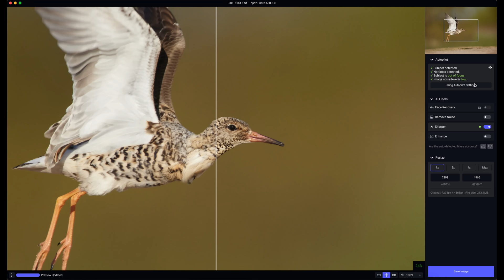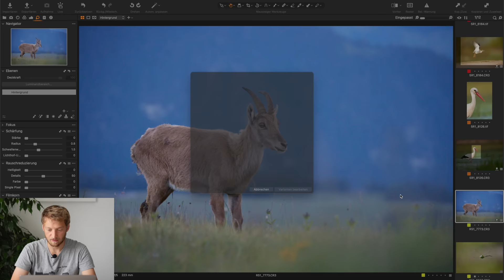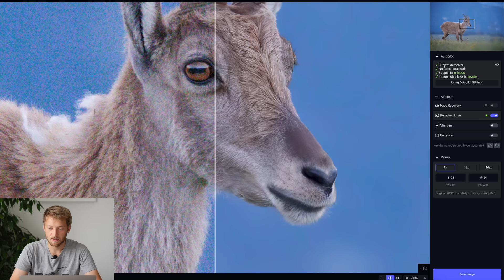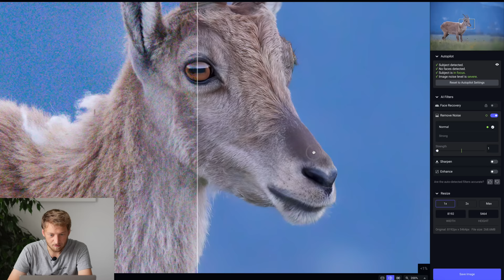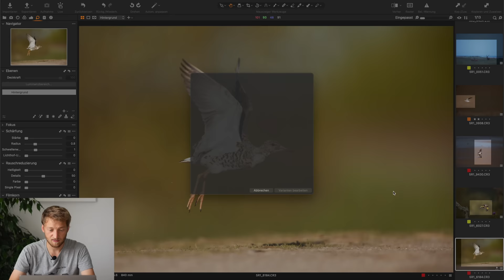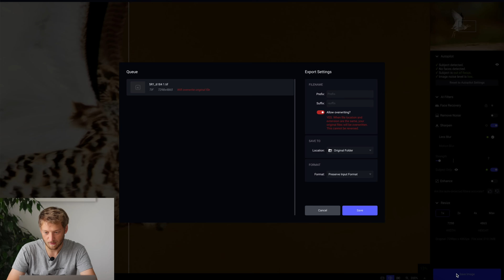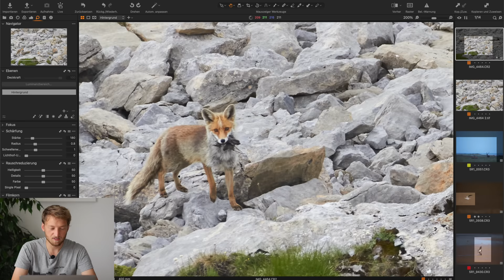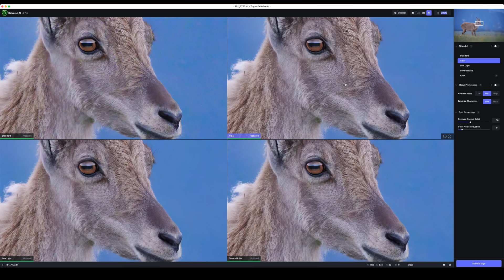Photo AI - Das neue Wundermittel von Topaz? Kurztest für Naturfotografen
Topaz hat nun neben DeNoise AI, Sharpen AI und Gigapixel eine vierte Software angekündigt, die die Möglichkeit zum entrauschen, nachschärfen und vergrössern von Fotos anbietet. Doch wie schneidet sie in der Praxis ab?

Möchtest zu besseren Vogelfotos kommen?